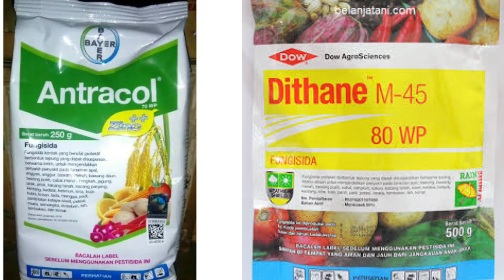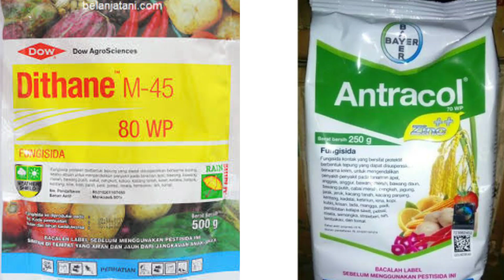Hati hati Mengoplos Fungisida Dithane dan Antracol